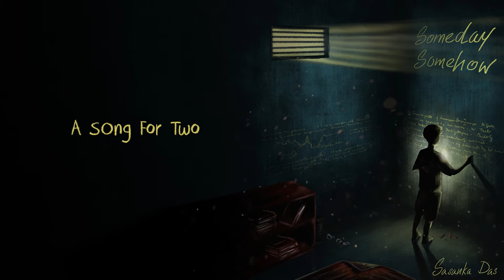Sasanka Das - A Song For Two (Official Audio) | Someday Somehow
'A Song For Two' is the 2nd song from my debut EP 'Someday Somehow'.

Credits:
Recorded, Mixed, Mastered & Produced by Paras Khanna, Hourglass Studios
Artwork & Animation: Pallab Baruah
Written, Composed & Vocals: Sasanka Das

Lyrics:

I’ll take your picture and I’ll frame it on the wall
I’ll take a walk with you whenever you are low
And I know, I’ll have it all

There is something I think you should know by now
You’ll have my back whenever you need me around
And I know, we’ll have it all

Sure I know there’s nothing we have to hide now
We’ve been there done it all and saw how things wind up
So we know, we’ll find it all

But somewhere down the road we all know
Things might end up against our flow
But I will try to mend

You think you have too many questions unanswered
Just let them go and you will find your way back home
So you know, you’ll find it all

I will try my best to bring you back in zone
You’ll have to help me help you and I know you will
So we know, we’ll have it all